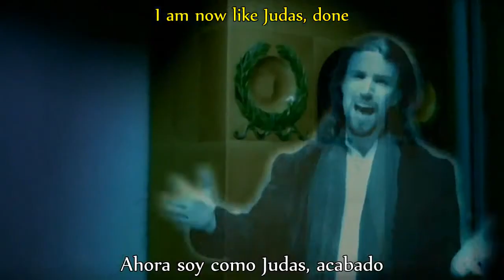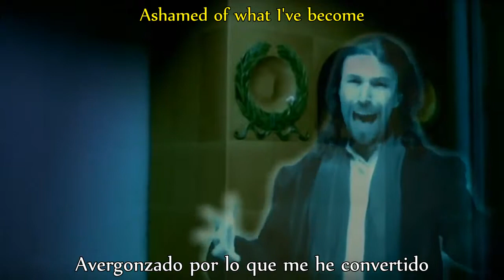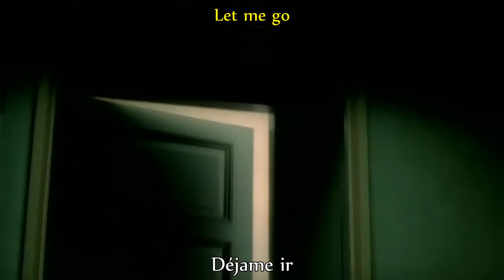Sonata Arctica - Wolf and Raven (Lyrics + Sub)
Artista: Sonata Arctica
Cancion: Wolf and Raven
Album: Silence
Año: 2001